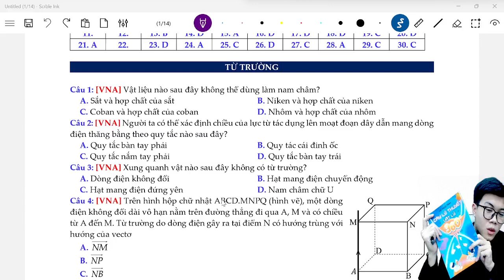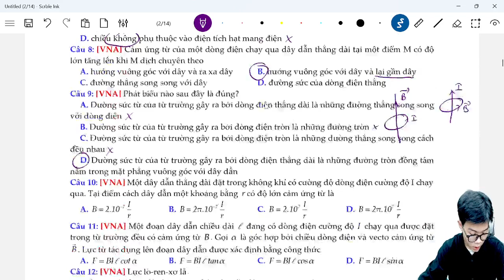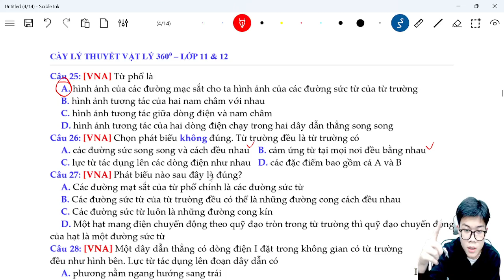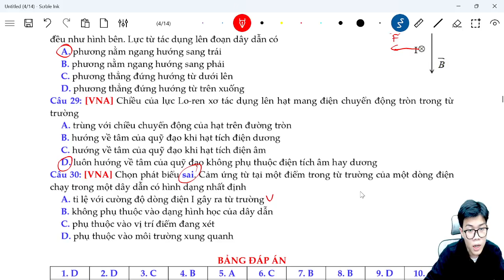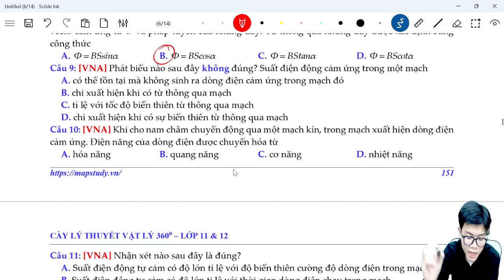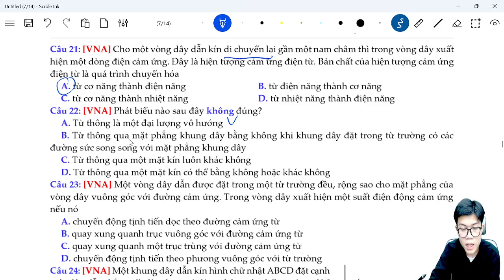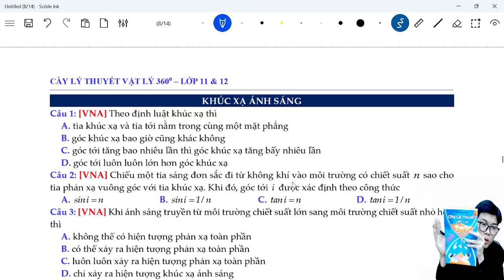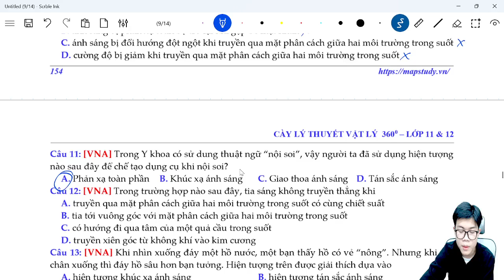Chữa sách Cày lý thuyết 360 độ - Live 06 - Từ trang 147